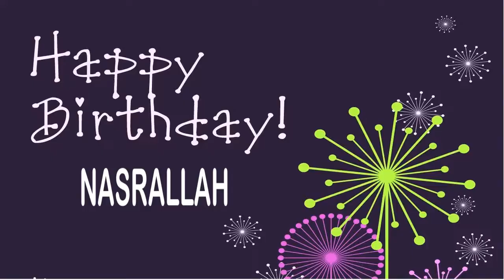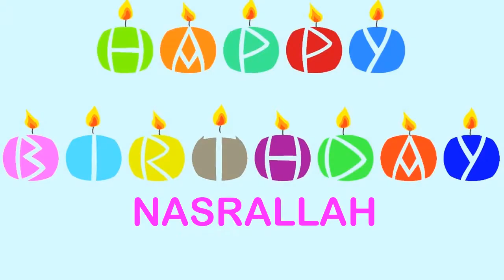Nasrallah Birthday Wishes & Mensajes